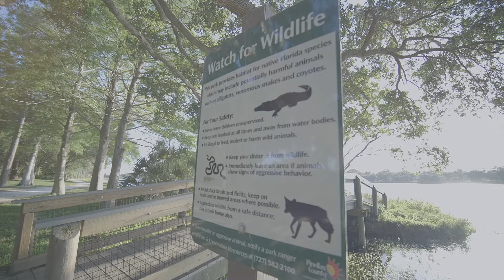Panasonic G9: BTS: Samantha Graduation Photo Shoot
BTS: Samantha Graduation Photo Shoot

Filmed with a Panasonic G7 and Photos taken with a Panasonic G9